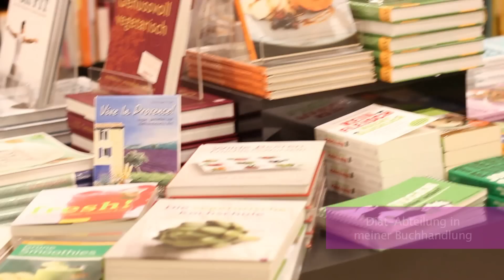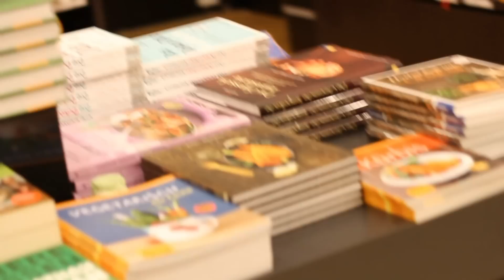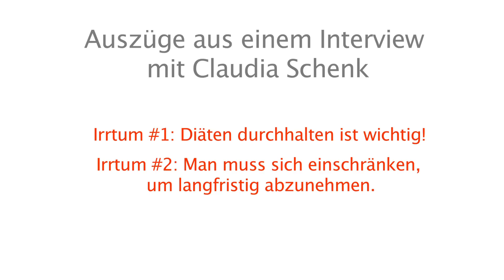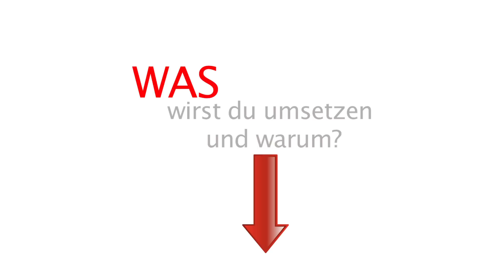Schnell Abnehmen? Natalie hat es gesund geschafft!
Schnell Abnehmen? Vermeide die Fehler
Dort kannst du mir ein Kommentar hinterlassen und die Rezepte downloaden.
Jahrelang war es immer Hokus-Pokus wenn ich gesagt habe, wer sich beim Essen stresst, wird nicht abnehmen. Aber jetzt wacht so langsam die Ernährungswelt auf und erkennt. Abnehmen mit Stress ist nahezu unmöglich. Restraint eating also zwanghaftes Essen ist ein Zustand, an dem leider sehr viele Frauen leiden. In diesem Video lernst du, wie du den Stress abbaust und schnell abnimmst, ohne den Jojo-Effekt zu bekommen. Denn es ist KEINE DIÄT was wir hier machen, du brauchst keine Kalorien zählen oder so. Viel Spaß beim Video und guten Appetit beim Abnehmen.